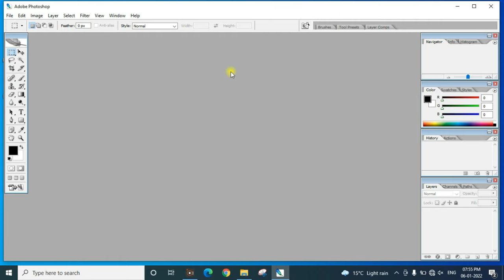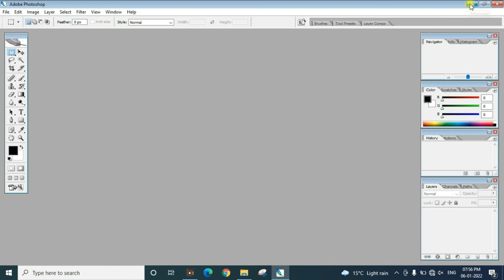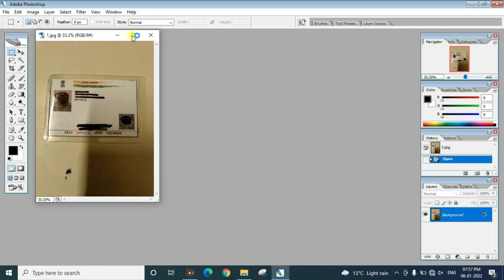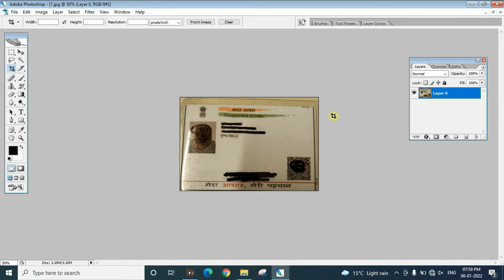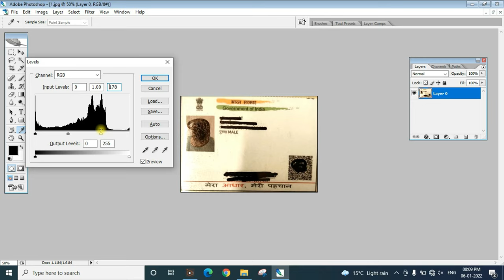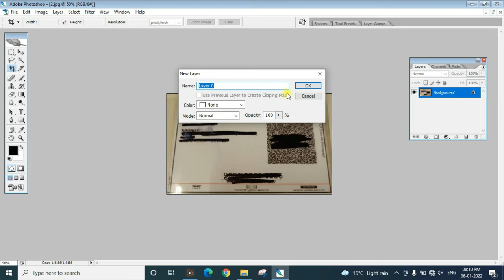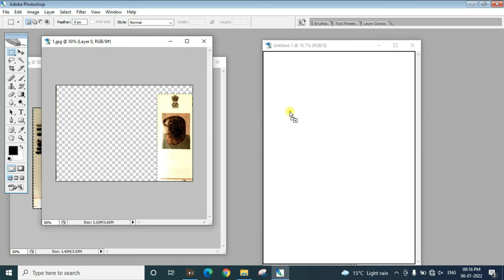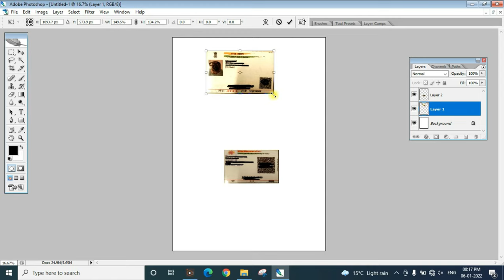How to Get Perfect Print of WhatsApp Document Image 2022 | Set in Photoshop | Full Video in Hindi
Doston agar apko koe whatsapp pe koe document ka picture click kar ke bhejta hai. to us picture ko print karna chahte hai lekin wah achhe se set ho kar nhi print ho rha to yah video apke liye hi hai. is video me yahi bataya gaya hai apne kisi bhi whatsaap image ko photoshop se sahi kar ke ekdam sahi tarike se print kar sakte hai.